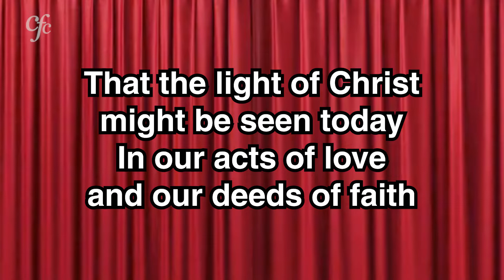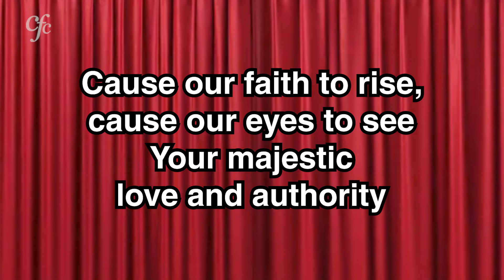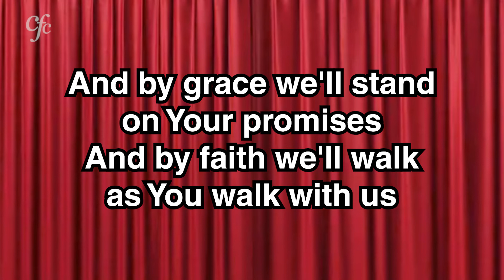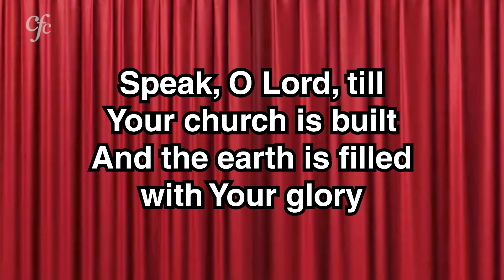Speak, O Lord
Copyright Information:    Keith Getty  & Stuart Townend

Speak, O Lord, as we come to You
To receive the food of Your Holy Word
Take Your truth, plant it deep in us
Shape and fashion us in Your likeness
That the light of Christ might be seen today
In our acts of love and our deeds of faith

Speak, O Lord, and fulfill in us
All Your purposes for Your glory
Teach us Lord, full obedience
Holy reverence, true humility
Test our thoughts and our attitudes
In the radiance of Your purity
Cause our faith to rise, cause our eyes to see
Your majestic love and authority
Words of pow'r that can never fail
Let their truth prevail over unbelief

Speak, O Lord, and renew our minds
Help us grasp the heights of Your plans for us
Truths unchanged from the dawn of time
That will echo down through eternity
And by grace we'll stand on Your promises
And by faith we'll walk as You walk with us
Speak, O Lord, till Your church is built
And the earth is filled with Your glory (2)